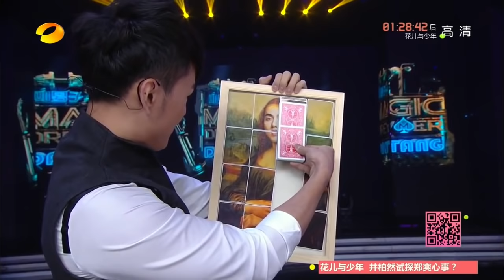[ENG SUB] Wu Yi Fan (Kris) @ Happy Camp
Only parts with Wu Yi Fan on Happy Camp that aired 20150606

**Do not own video**
Video from Hunan Television